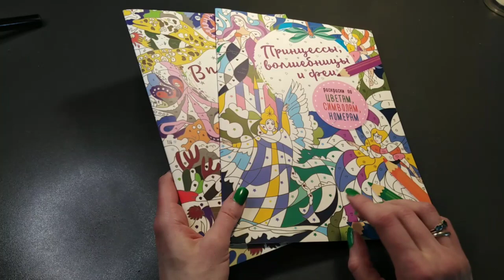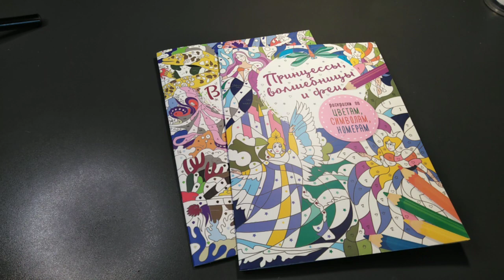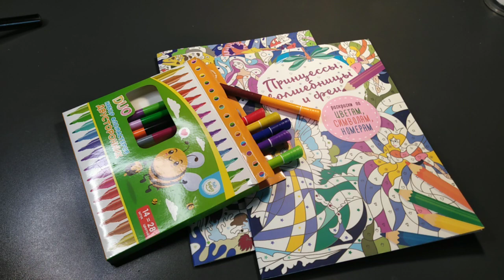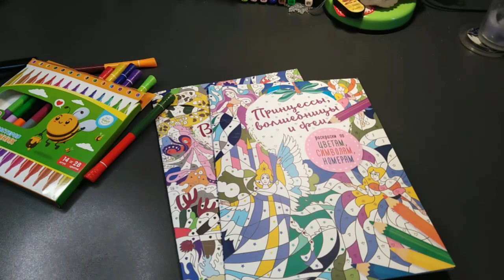Хобби-VLOG: #21/крашу по цветам, символам и номерам/часть 2